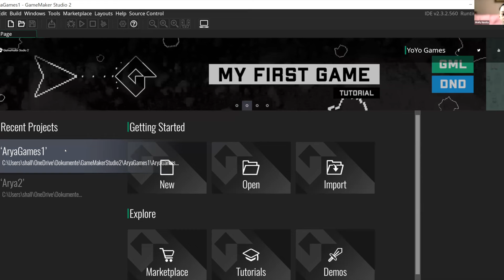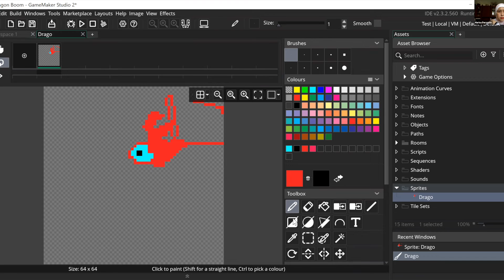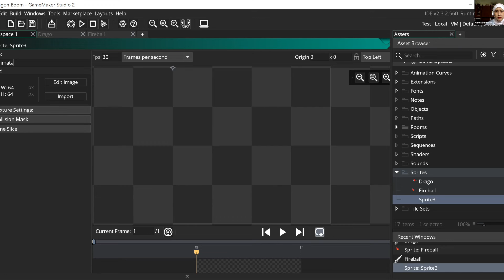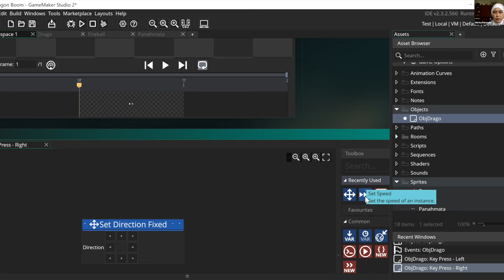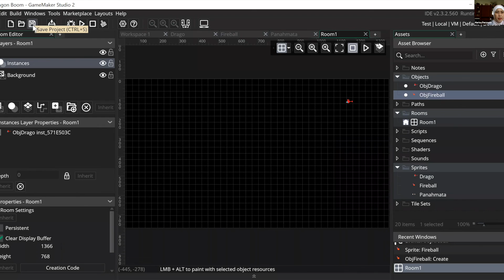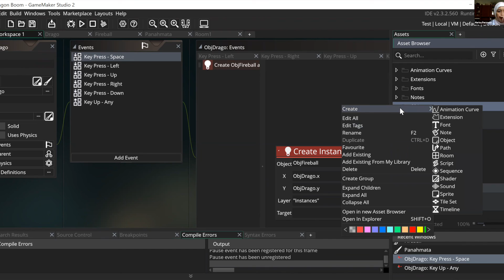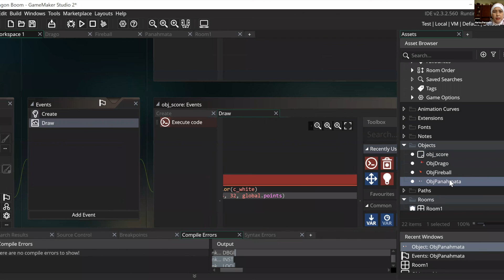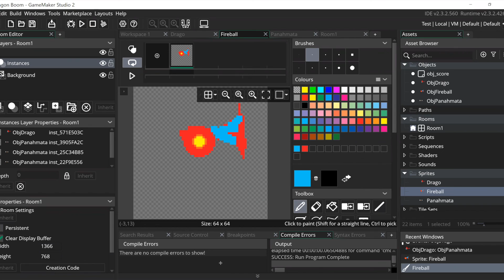ProCodeCG Kids Private Coding Class - Online - 20 July 2021